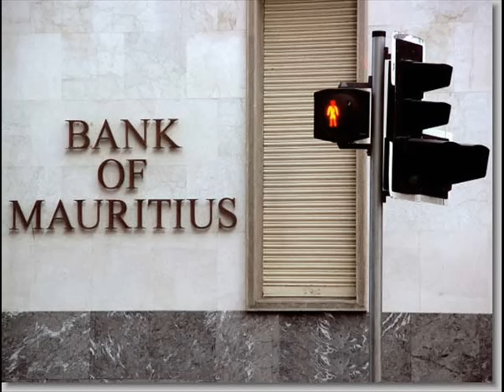Bhojpuri Boys - Naiya Sirey